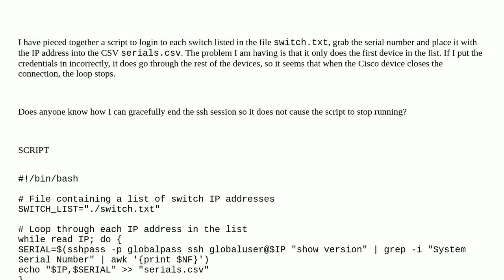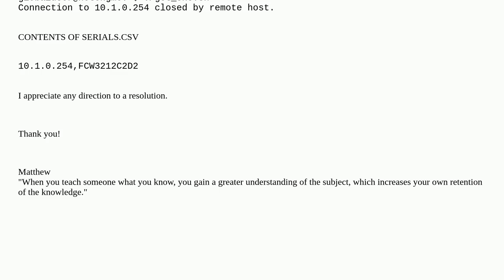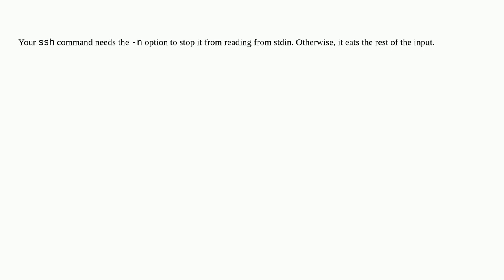Bash script to gather serial numbers from list of cisco switches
A special thanks goes out to the community

  switch hardware linux cisco